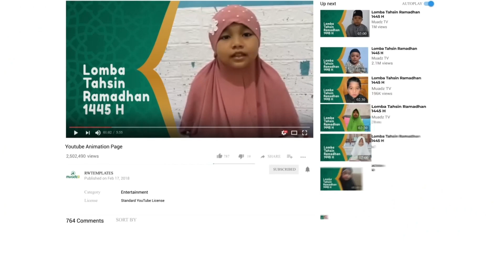Marhajni Nurul Fatimach (Kendari) - [Lomba Tahsin Ramadhan 1445 H | Kategori Anak-Anak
Dukung Ananda Marhajni Nurul Fatimach (Kendari) agar bisa menjadi Pemenang dalam Lomba Tahsin Ramadhan 1445 H yang diadakan oleh LAZIS Muadz dan Media Muadz, dengan cara:

Ajukan pertanyaan anda :
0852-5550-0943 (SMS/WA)